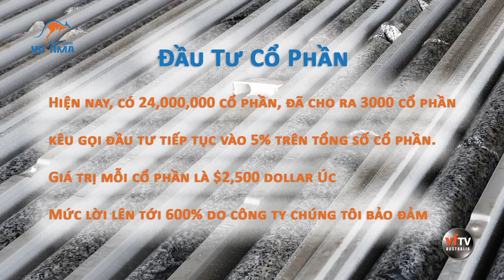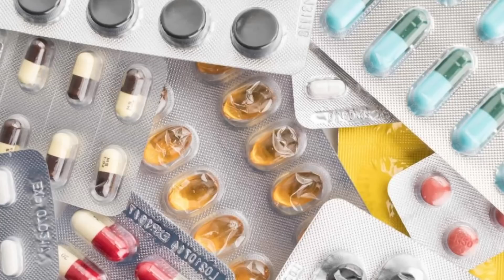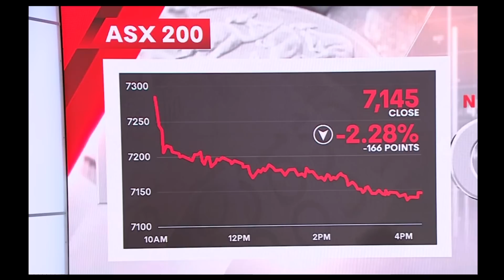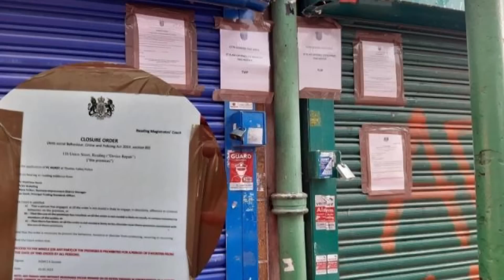ĐIỂM BÁO ÚC CHÂU - 01/09/2023